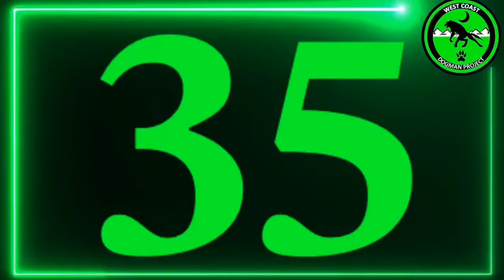The Dogman Vortex Podcast - Interview with Kenny Thibodeau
Hey West Coast! Join us on 8/18 at 7pm PT / 10pm ET, as we interview the newest Field Investigator from the NADP, Mr. Kenny Thibodeau! Were going to talk about what got him into researching these bipedal canines as well as the phenomenon! Hope you're able to join us!